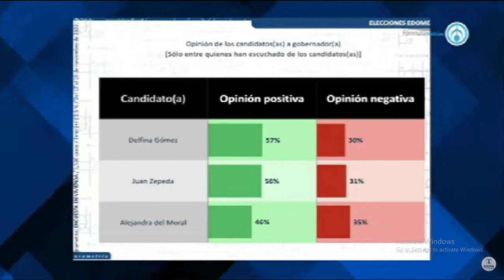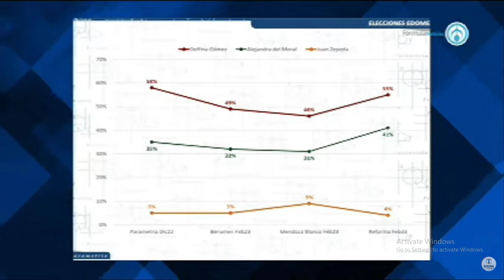Grupo fórmula, elecciones edomex, 24022023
Participación de Francisco Abundis en el noticiero de Ricardo Rocha, comentado sobre las proximas elecciones del Estado de México en 2023